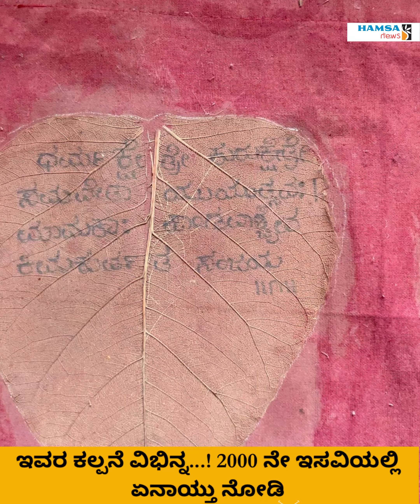ಇವರ ಕಲ್ಪನೆ ವಿಭಿನ್ನ...! 2000 ನೇ ಇಸವಿಯಲ್ಲಿ ಏನಾಯ್ತು ನೋಡಿ